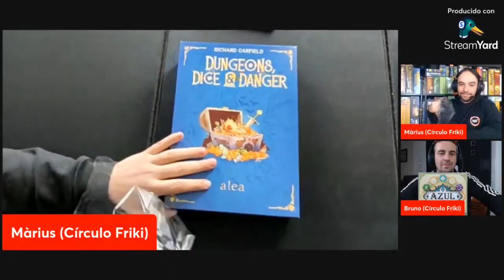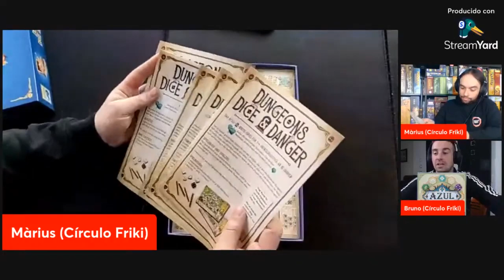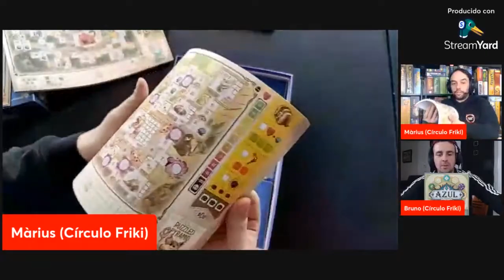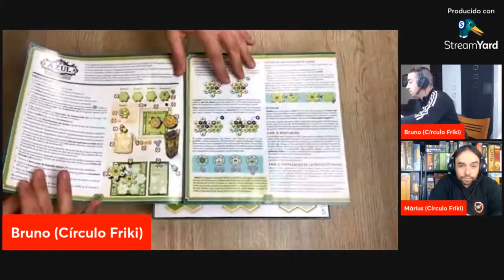⭕ LA SELECCIÓN DE ¡¡TRÚQUILIS!! 📦 UNBOXING Abril 2022📦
Funcionamiento de esta sección/colaboración:

1. Cada mes seleccionamos algunos juegos de la tienda de juegos Trúquilis + 1 juego elegido por los suscriptores mediante una encuesta.
2. Trúquilis nos presta los juegos para reseñarlos. Cada jueves sacaremos una reseña.
3. Trúquilis ofrece un descuento del 10% de los juegos seleccionados (cada cupón se activará el día de la publicación de la reseña del juego y estará habilitado únicamente durante 10 días).

Esperamos que os guste la iniciativa y que podáis sacarle provecho 😊